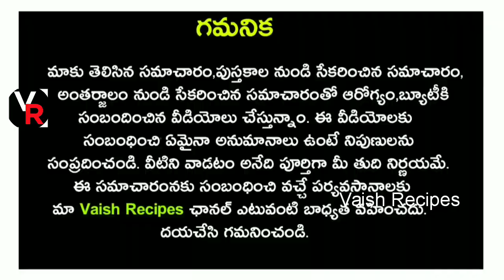మరమరాలు అందరికి తెలుసు...కానీ వీటిల్లో ఉన్న ఈ రహస్యం మాత్రం ఎవరికీ తెలియదు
మరమరాలు అందరికి తెలుసు...కానీ వీటిల్లో ఉన్న ఈ రహస్యం మాత్రం ఎవరికీ తెలియదు|మరమరాలు|PuffedRice|Health Benefits of Puffed Rice in Telugu